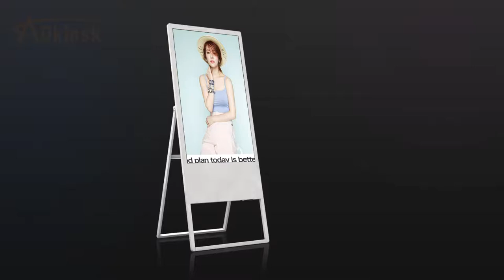Portable restaurant LCD digital signage totem advertising player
AD-181 is a portable restaurant digital signage. It is pop for restaurant and fashion show, Because it is light and portable, So it is very easy for user.